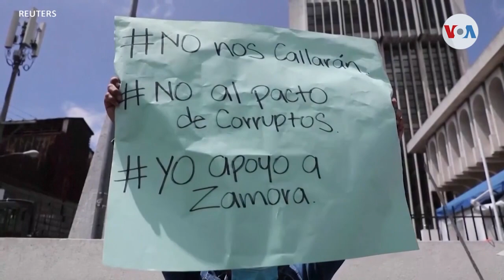Controversia por captura de presidente de diario El Periódico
Múltilpes reacciones surgen tras la captura del presidente de "El Periódico" en Guatemala. El periodista asegura que se trata de persecución política mientras el Ministerio Público responde que la detención no tiene que ver con su carrera en la prensa guatemalteca.

¡Visítenos!